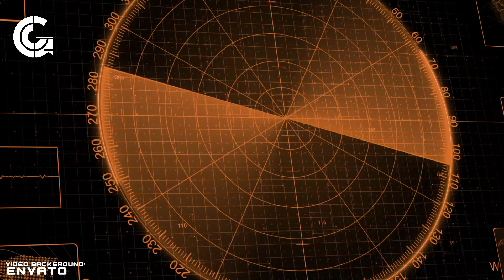Greece examines Israeli electronic warfare capabilities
According to a recent announcement by the Hellenic Ministry of National Defense, Greece continues to look for solutions and possible equipment in the field of Electronic Warfare.

-- EW ELECTRONIC WARFARE ISRAEL IAI-ELTA ELTA SYSTEMS GREECE
Follow the Official Social Media of GEOPOLITIKI:

-CAPTIONS
00:00 INTRO
00:10 Greece examines Israeli electronic warfare capabilities
1:30 OUTRO

PHOTO/VIDEO SOURCES:
GEETHA.MIL.GR
US ARMY
ENVATO